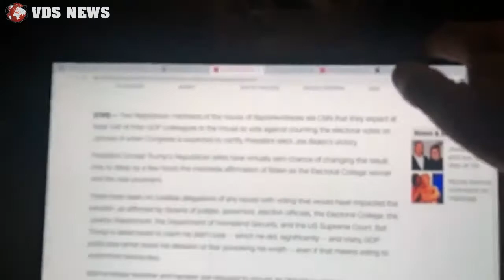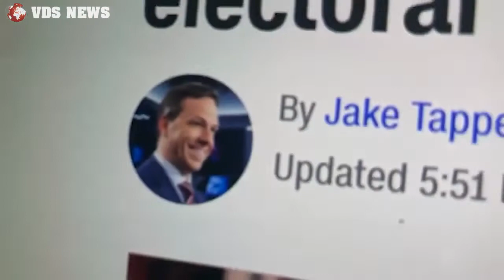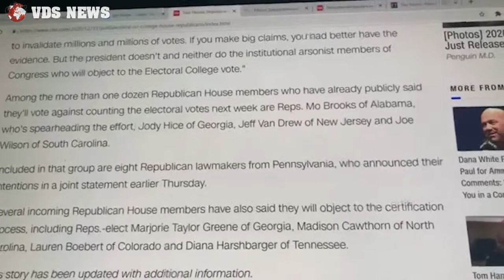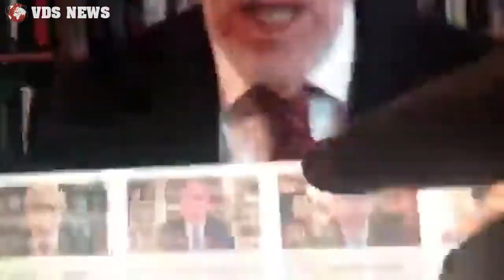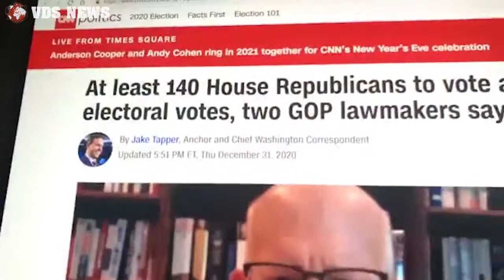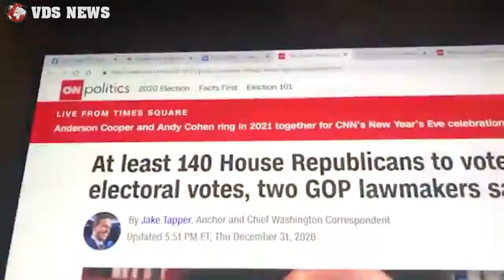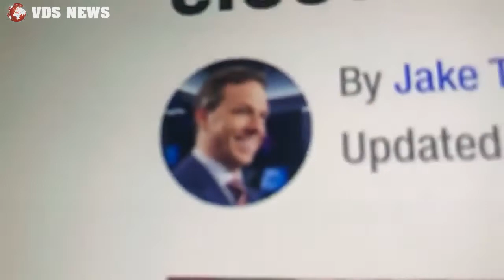140 House Republicans to vote against Biden electors